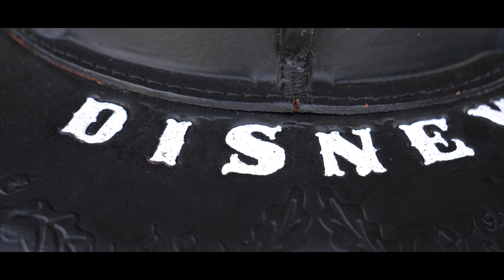DISNEY WEDDING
Kaylin + Louie's wedding was quite a magical day.  Their friends and family travelled from far and wide to celebrate the 𝐥𝐨𝐯𝐞 that they have for one another. There is no putting out the flames between this firefighter and his Disney princess. The 𝐃𝐢𝐬𝐧𝐞𝐲 theme is not just a fairytale for these two and their beautiful Dalmatians 𝐒𝐜𝐚𝐫𝐥𝐞𝐭𝐭 & 𝐌𝐚𝐬𝐨𝐧.⁣⁣

If you are ready to book your wedding videographer, the search ends now!⁣

FILMED BY: Logan Brown
EDITED BY: Jesse Nicholas
VENUE: Castle Wood Canyon State Park